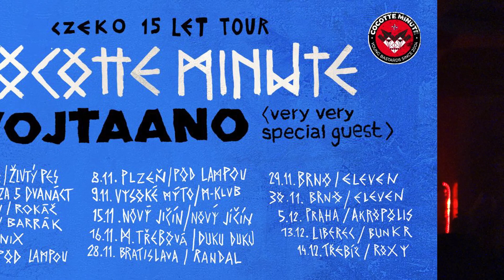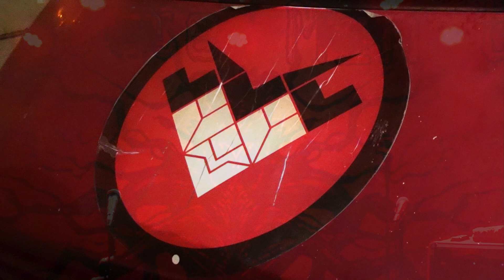Cocotte Minute + Vojtaano Eleven Brno 2019